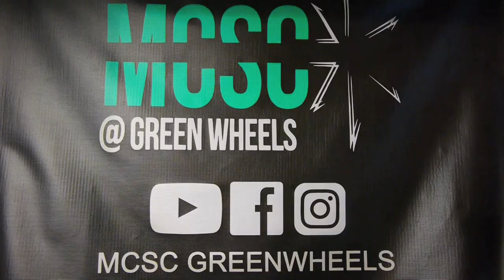86 Foxbody Mustang roof and hood sanding by Folleh Shar Tamba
Sanding the hood and the roof down to bare metal